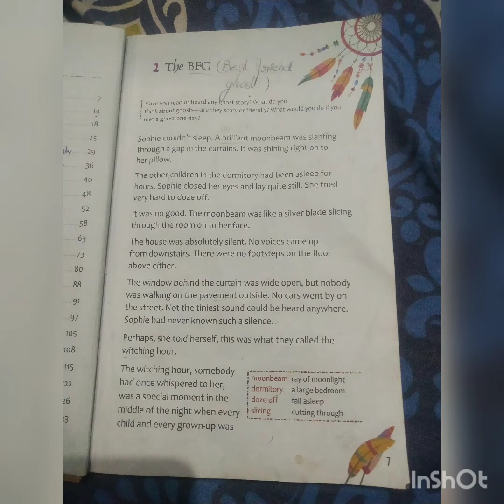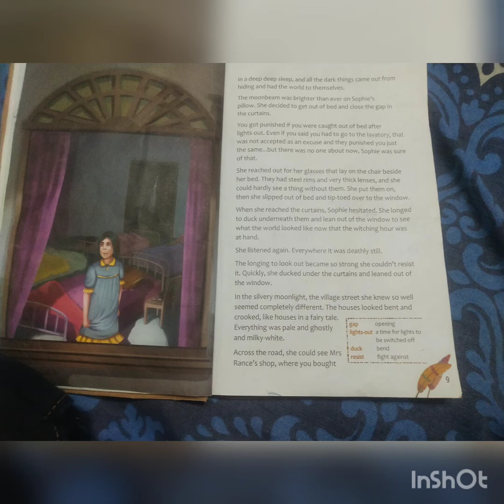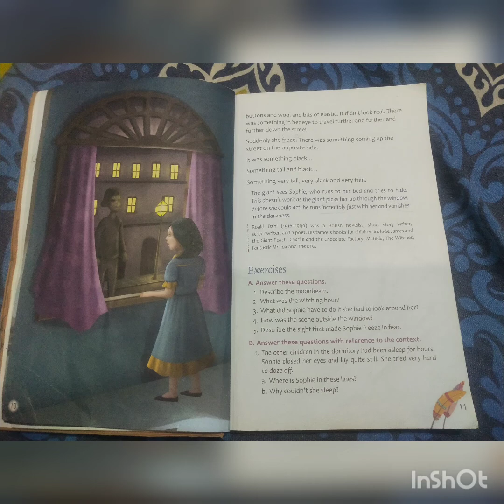Reading the Chapter 1 The BFG with the word meanings